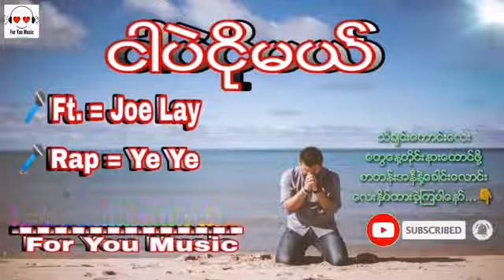ငါဘဲငုိမယ္ joe lay